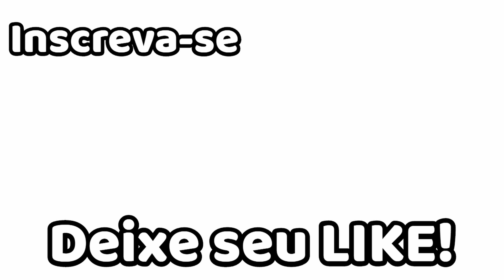Strogonoff de Linguiça ( por Carla Alencastro ), muito fácil de preparar.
Olá meus amigos, essa receita vai fazer a diferença na sua mesa. O sabor é maravilhoso e todos vão amar. Um beijão meu para vocês.
Receita:
  -  500 gramas de linguiça defumada
  -  1 cebola grande cortada em cubos
  -  1 e 1/2 caixa ( 300 gramas ) de creme de leite
  -  1 e 1/2 colher de sopa de manteiga
  -  2 colheres de sopa de ketchup
  -  1 colher de sopa de mostarda
  -  1 colher de sopa de molho inglês
Howto & Style
License
Standard YouTube License .
Category
Howto & Style